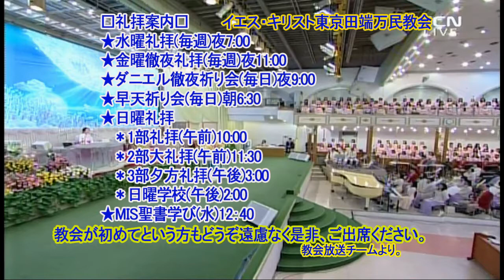上からの知恵(1)純真イ・ジェロク牧師2019.7.24水曜礼拝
Thank you for registering for the channel.
It's great to register for the Channel! Please set the alarm.
★→主日礼拝
2部大礼拝・午前１１：３０
金曜日午後１１：００
★→水曜礼拝
水曜日午後７：００
毎日９：００

★→Sunday Service
2nd / 11:30 AM on Sun.
3rd / 3:00 PM on Sun.
★→Friday All-night Service
11:00 PM on Fri.
★→Wednesday Service
7:00 PM on Wed.